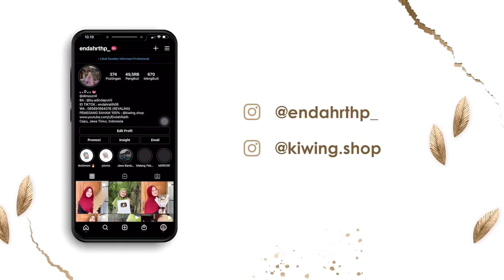BANGETEN MAK E GENTEN GARAP BUYUNI GESS WKWK - Klambi iki pe di tuku wong gess sidane 🤣🤯😂🥳